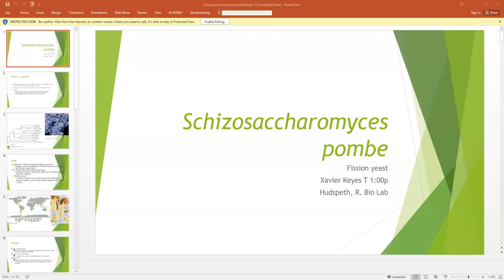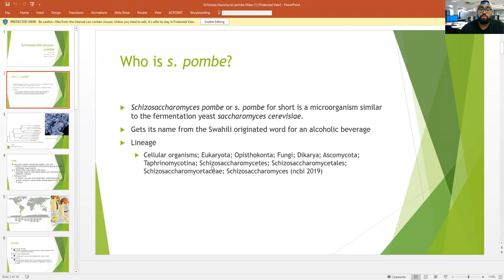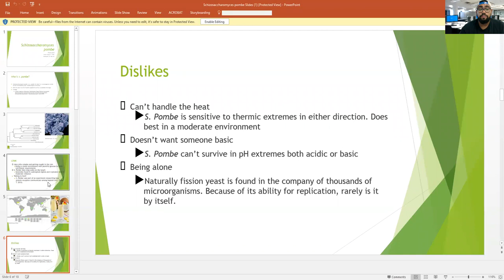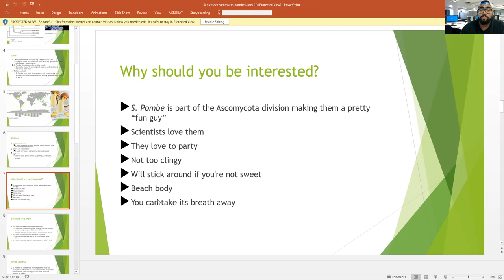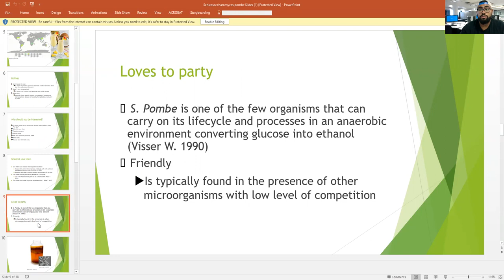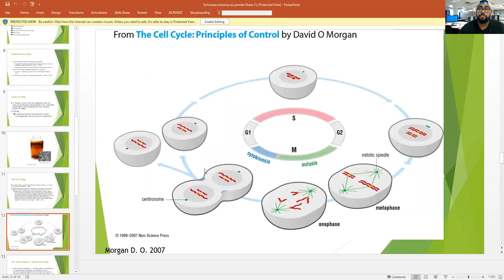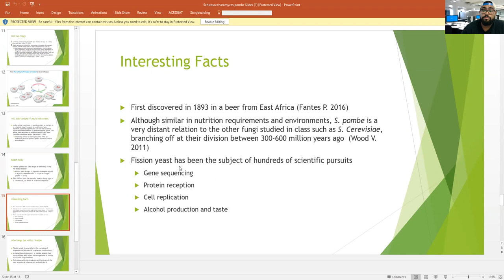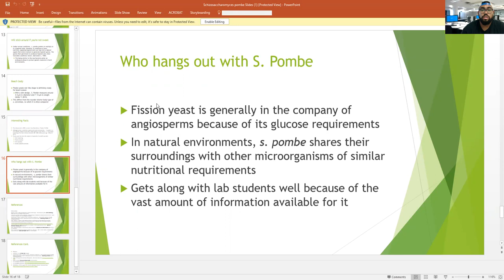S. Pombe presentation